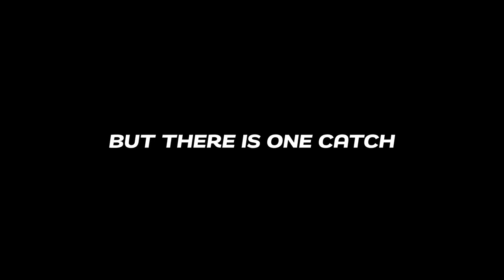Grillin' Trailer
Trailer to the upcoming short about two men, one grill and hanging onto a dream. GRILLIN'